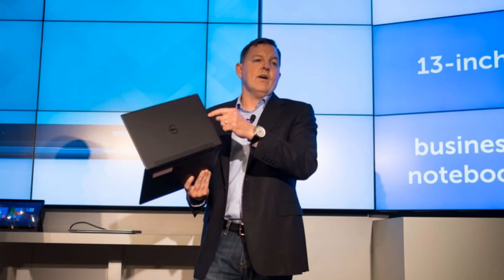upgrade the XPS 13 Dell and graphics on the new gold options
A year after announcing what is arguably the best, and certainly one of the best, Windows notebooks on the market, Dell is still making tweaks to the wildly popular XPS 13. Dell's aluminum-clad XPS 13 with its Infinity Display will be getting a graphics bump.

Dell will offer a variant of the XPS 13 with Intel Iris graphics, which Dell claims will deliver a 40% boost in graphics performance over the non-Iris counterpart.

Innovations from Dell's premium XPS 13 are trickling to business-class notebooks. For example, Dell announced a premium 30-inch OLED monitor with a 0.1ms refresh rate and miniscule InfinityEdge bezels, a feature borrowed from the XPS 13.